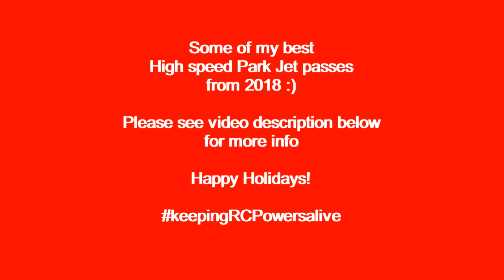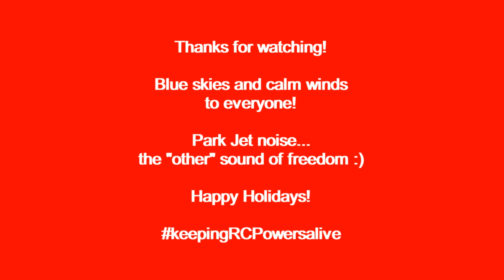My best high speed Park Jet passes from 2018 :)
A montage of video clips of some of my best high speed park jet passes from the 2018 year of flying.

Included are the RC Powers Su-30 V4, F-15 V5, F-22 V5 and T-50 V5 as well as the NAMC Mig-35B.

Lots of 4S action, all using some of the most powerful quad racing motors I have tested and used in my park jets :)

Happy Holidays!

Blue skies and calm winds to everyone!

Park Jet noise...the "other" sound of freedom :)